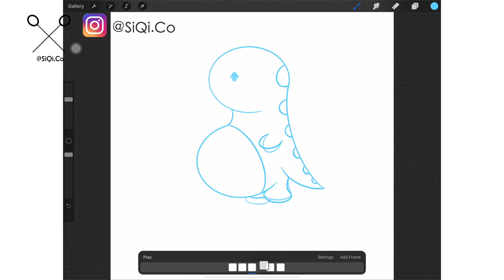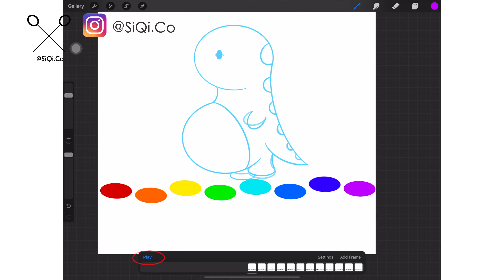Procreate GIF绘画入门基础课 第3集 EP3 | 迷你小恐龙教程 Mini Dinosaur Drawing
Procreate GIF绘画入门基础课 第3集 EP3
迷你小恐龙教程
Mini Dinosaur Drawing

影片信息 Video Material
型号 Model: iPad

想定制您的吗？来跟我聊聊吧！
Would you like to make an order? PM ME!

哈喽大家～ 欢迎来到我的频道🐽
影片每周更新😘
Uploading videos on every week!💕